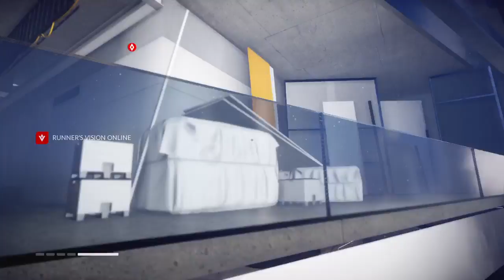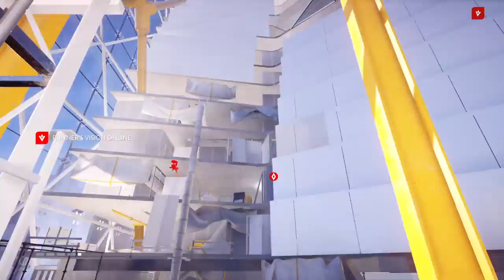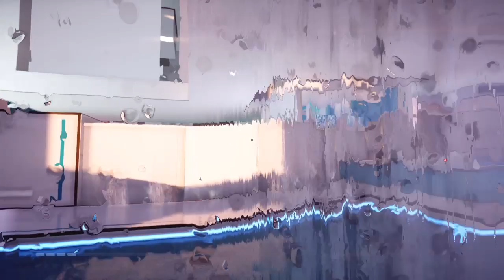Mirror's Edge Catalyst part 8